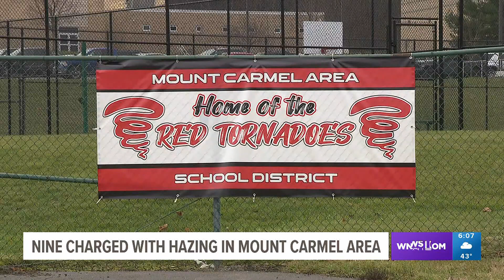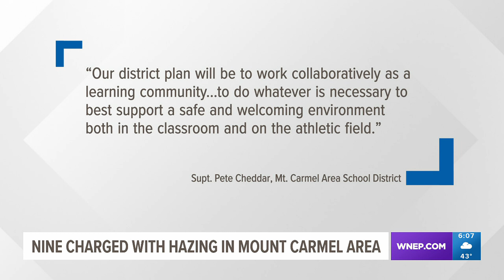Nine former football players charged with hazing in Mount Carmel area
The Mount Carmel Area School District cut the football team's 2020 season short because of the hazing allegations.